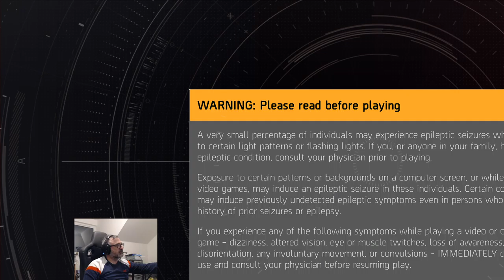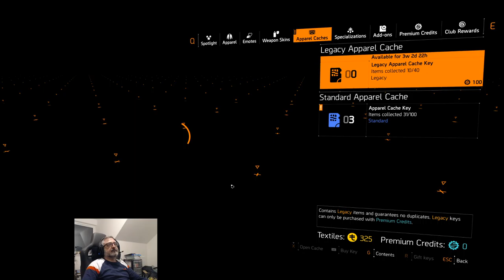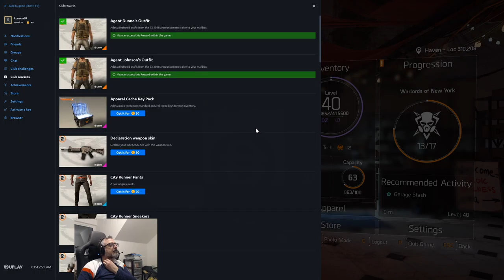Part 5 - Tom Clancy's the Division 2. Let's see what New York Has in store for us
Killing the rogue agent and clearing the non-story activities in the Batter Park area.  Watch this one for the remaining SHD Tech Caches.